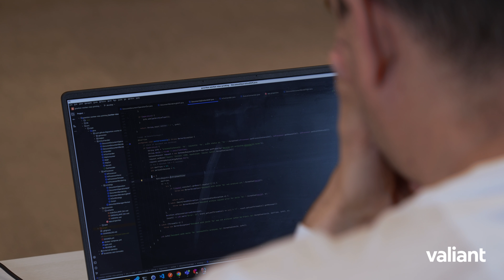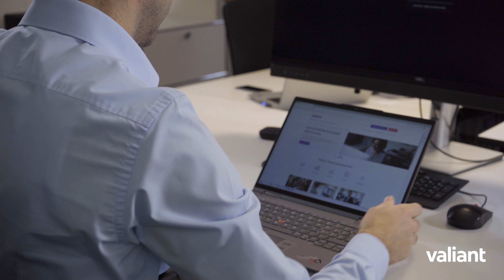Lehre Entwickler/in Digitales Business bei Valiant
Die Valiant Bank bietet verschiedene Ausbildungen an. Ab Sommer 2024 bildet Valiant auch Entwickler/Entwicklerin Digitales Business EFZ aus. Christian Wäny, der zukünftige Berufsbildner für den/die Entwickler/in Digitales Business, gibt einen Einblick, wie die Lehre aufgebaut ist und was die zukünftigen Lernenden bei Valiant erwartet.

Valiant ist eine unabhängige Schweizer Finanzdienstleisterin und ausschliesslich in der Schweiz tätig. Sie bietet Privatkundinnen und Privatkunden sowie KMU ein umfassendes, einfach verständliches Angebot in allen Finanzfragen. Valiant ist in folgenden 15 Kantonen lokal verankert: Aargau, Basel-Landschaft, Basel-Stadt, Bern, Freiburg, Jura, Luzern, Neuenburg, Schaffhausen, Solothurn, St. Gallen, Thurgau, Waadt, Zug und Zürich. Zudem ist sie dank innovativen, digitalen Dienstleistungen in der ganzen Schweiz präsent. Valiant beschäftigt über 1100 Mitarbeitende – davon rund 80 Auszubildende.

Ausserdem erfahren Sie in unserem lila Blog noch mehr News, spannende Geschichten und nützliche Tipps von Valiant